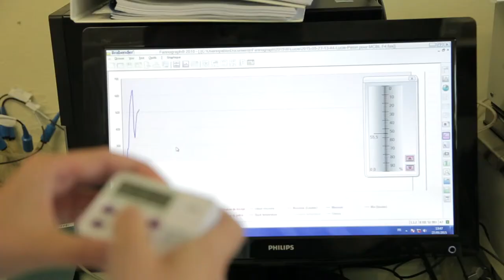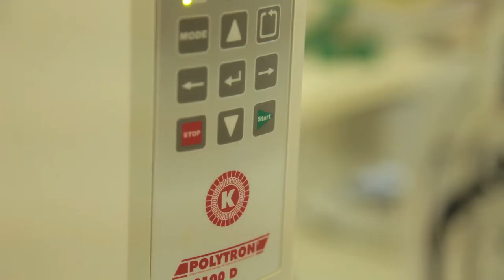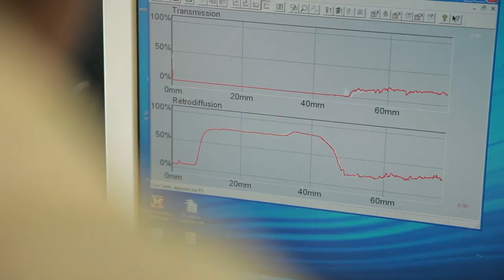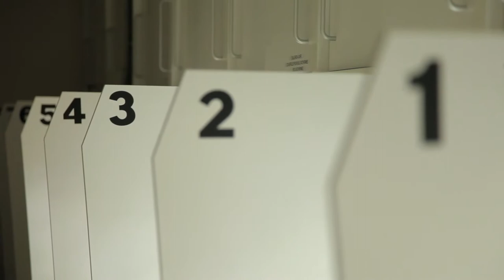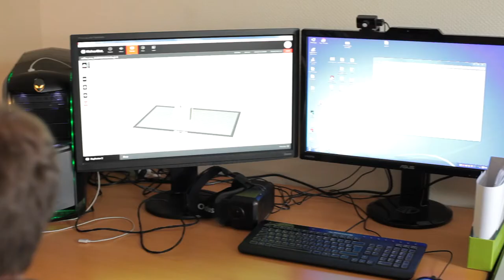[Itw-Reportage] Unité GENIAL (Ingénerie, Procédés, Aliments) - AgroParisTech/INRA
Camille Michon, directrice de l'unité GENIAL et professeure à AgroParisTech, présente les activités d'enseignement et de recherche de l'unité INRA/AgroParisTech.
Véronique Bosc (Maitre de conférences à AgroParisTech) introduit l'équipe structuration des produits par le procédé, qui s'intéresse à l'organisation des ingrédients sur la structuration.
Enfin, David Blumenthal (Maitre de conférences à AgroParisTech) évoque les activités de l'équipe HAP (Homme Aliment Procédé) qui cherche à comprendre les perceptions et comportements des consommateurs.

Cette interview-reportage a été réalisée dans le cadre du projet ALIAS. Pour en savoir plus